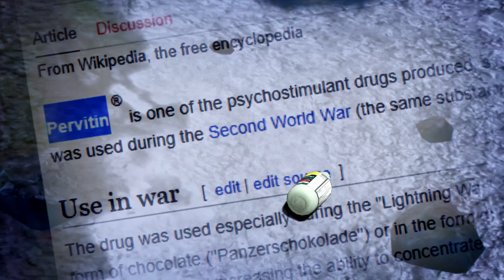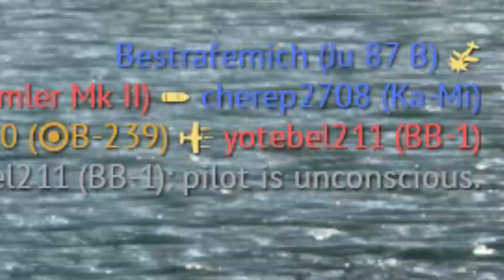A FIGHT TO THE FINNISH (BT-42)